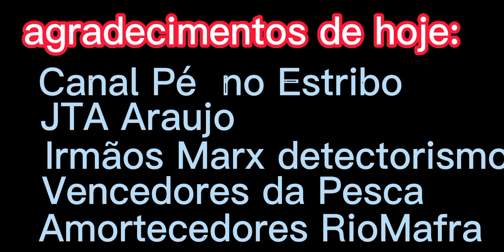Isolamento térmico do assoalho da Kombi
Olá amigos do canal, mais alguns passos na construção da nossa Kombi Casinha👨‍👩‍👧‍👧🇧🇷✨
Muito obrigada por estarem sempre conosco 👍🏼✨
Sigam o Instagram da KOMBICASINHA

Quer contribuir com nosso projeto? R$1,00...

Agradecemos 🙏🏼✨